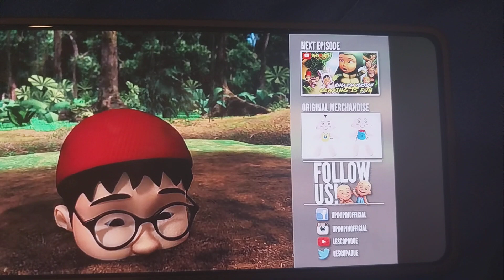Deko Boko Friends